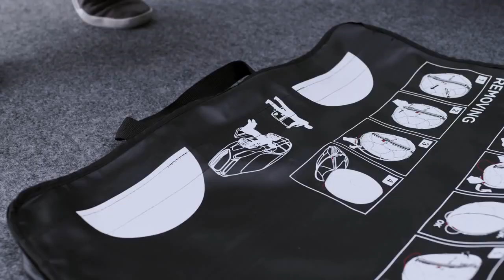Schneeketten Thule Easy fit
Schneekette ausführliches Video zu Montage. Online bestellen in unserem Shop - Für mehr Platz im Auto - Ihr Partner für Dachboxen, Dachträger, Veloträger, Schneeketten, Skiträger, Campingzubehör von Herstellern wie THULE, ATERA, NEUMANN, ECKLA, UEBLER,